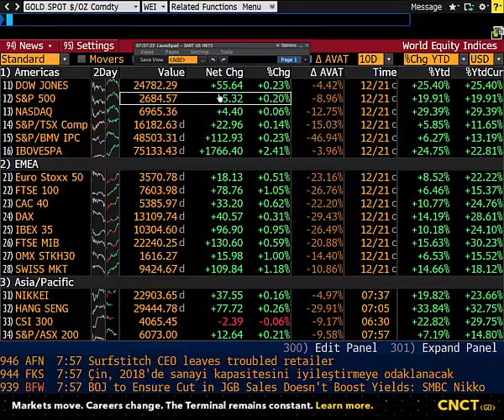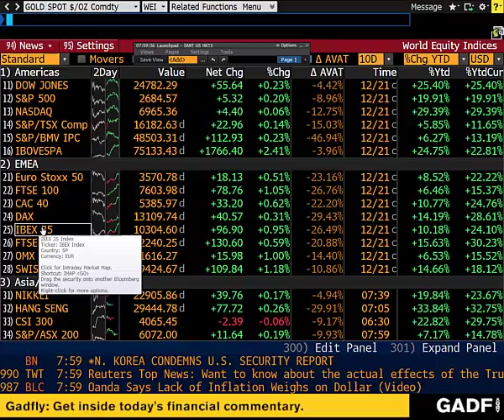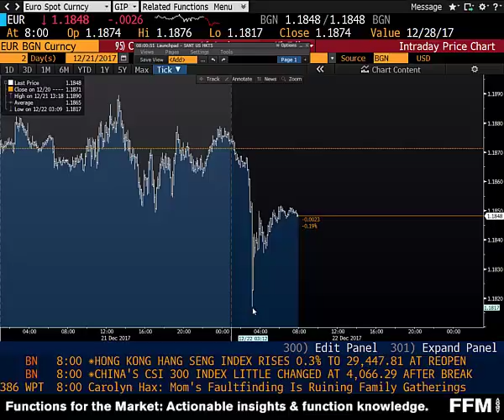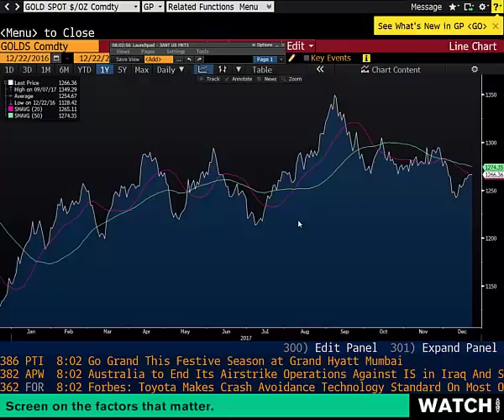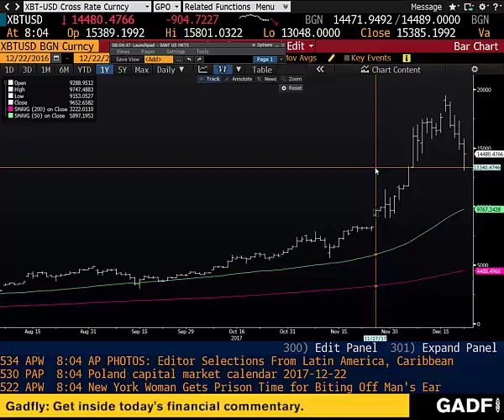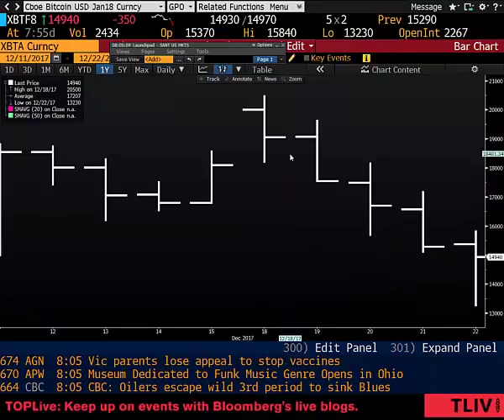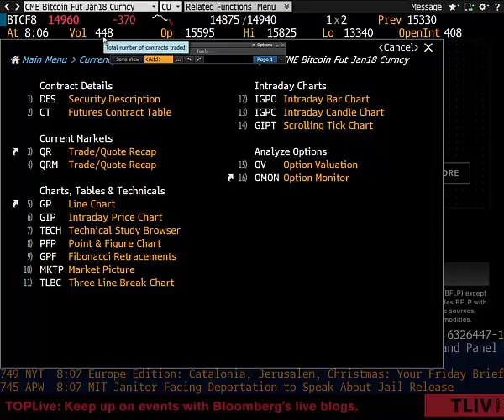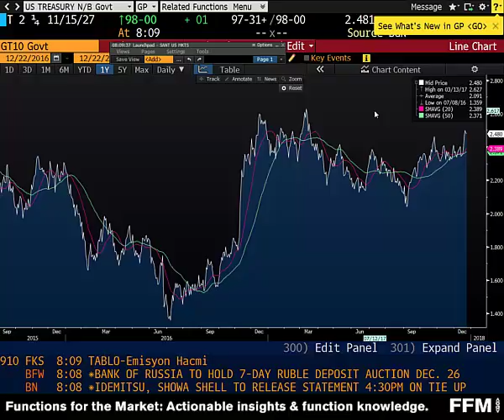22.12.2017 | Şant Manukyan | Piyasalar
00:00-02:45 ABD, Ispanya
02:45-05:49 Euro,JPY
05:50-07:15 Altın
07:15-10:35 Bitcoin
10:35-12:46 WTI, UST